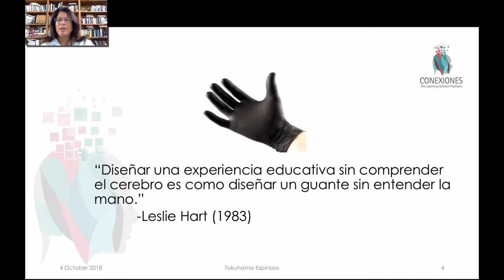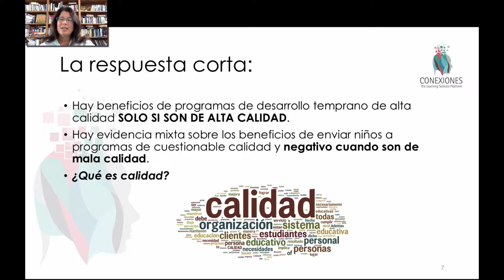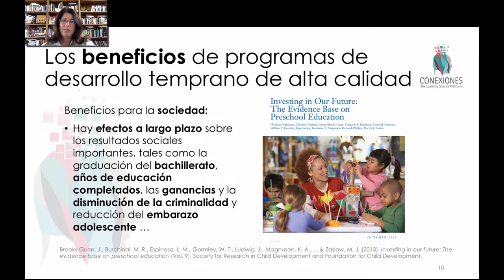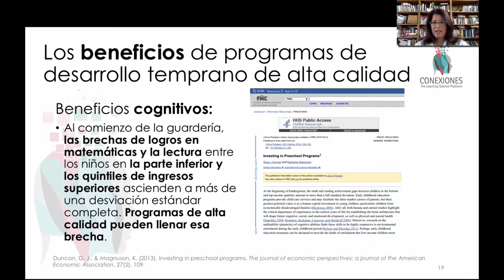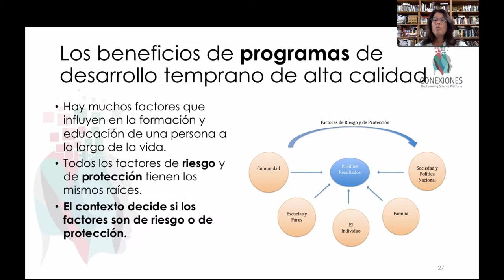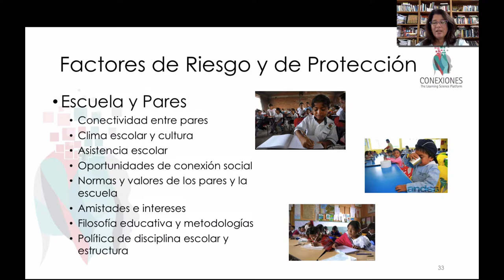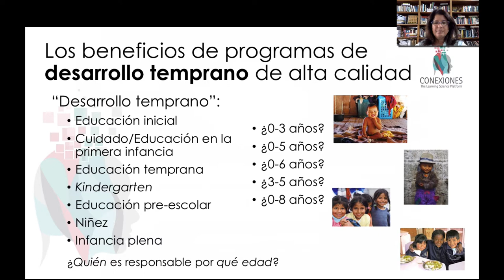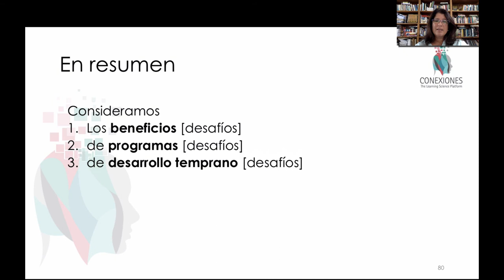El Cerebro, las Políticas y el Desarrollo de los Niños y Niñas. Tracey Tokuhama-Espinosa, Ph.D.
El Cerebro, las Políticas y el Desarrollo de los Niños y Niñas. Tracey Tokuhama-Espinosa, Ph.D., docente en Harvard University, Extension School y directora de Conexiones The Learning Sciences Platform